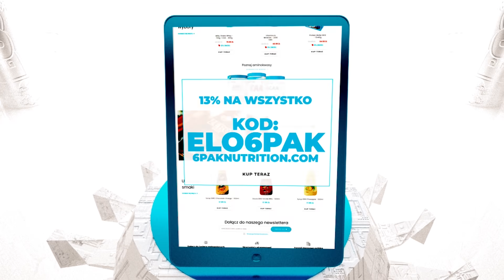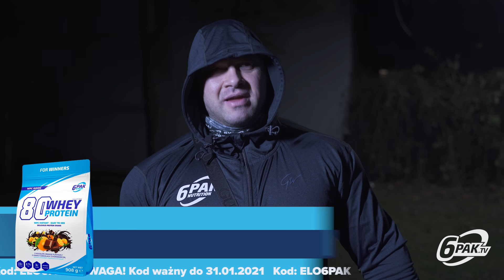BESTIA OSZALAŁ | PRAWIE 8 TYSIĘCY KALORII | NIE RÓBCIE TEGO W DOMU!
Mamy dla Was kolejny materiał w którym Bestia pochłania ogromne ilości jedzenia!! Tym razem Piotr Piechowiak pobił rekord i zjadł na śniadanie prawie 8000 kalorii! (a planował "tylko" 5000 😅😄)
Ale zanim to nastąpi, trzeba udać się do sklepu i zrobić odpowiednie zakupy aby przygotować śniadanie. Zobaczcie jak to robi Bestia!

Bestialskie śniadanie:
Jajecznica z 10 jaj na boczku, 3 sandwiche z żółtym serem, karton mleka z opakowaniem płatków, 4 pączki, 4 lody, obwarzanek z sezamem.